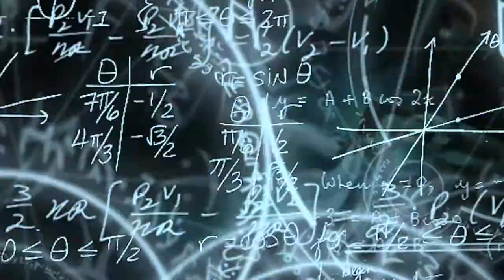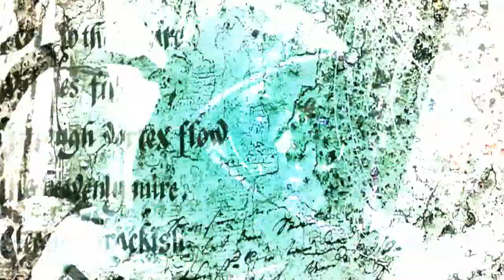STORY OF ALPHA | cerita robot kembar bionik ALPHA dan BETA | MOBILE LEGENDS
mobile legends kisah cerita alpha dan pesawat kecil